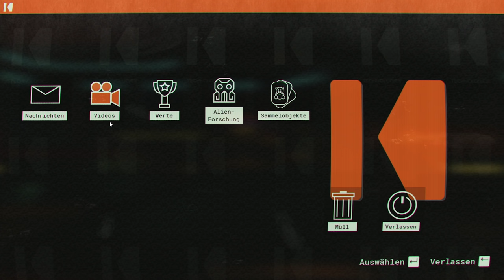JOURNEY TO THE SAVAGE PLANET 🚀 018: Podest in Peace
Willkommen beim Pioneer-Programm! Als neuester Rekrut von Kindred Aerospace – des viertbesten interstellaren Raumforschungs-Unternehmens – ist es Dein job, herauszufinden, ob der Planet Ary-26 für Menschen bewohnbar ist. Du hast kaum Ausrüstung oder Erfahrung. Viel Glück!

Titel: Journey to the Savage Planet
Genre: Adventure Action Game
Entwickler: Typhoon Studios
Publisher: 505 Games

«LET'S PLAY JOURNEY TO THE SAVAGE PLANET»

Intergalaktisches Abenteuer mit Gronkh & Tobinator (2020)

TRANSPARENZ / PRODUCT PLACEMENTS:

[✖] Video: Die Videos wurden NICHT bezahlt.
[✖] Reise: Es wurde keine Reise finanziert.
[✖] Sonstiges: Auch hier nix.